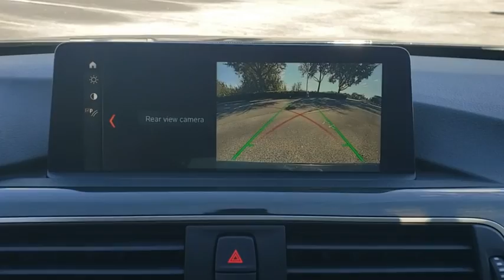2018 BMW 3 Series Lakeland, Plant City, Winter Haven, FL LPL4911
BMW Certified, CARFAX 1-Owner, LOW MILES - 38,478! FUEL EFFICIENT 35 MPG Hwy/24 MPG City! Keyless Start, CD Player, Smart Device Integration, Dual Zone A/C, iPod/MP3 Input, Turbo, Alloy Wheels, Back-Up Camera, Rear Air READ MORE!KEY FEATURES INCLUDERear Air, Back-Up Camera, Turbocharged, iPod/MP3 Input, CD Player, Keyless Start, Dual Zone A/C, Smart Device Integration MP3 Player, Onboard Communications System, Aluminum Wheels, Keyless Entry, Steering Wheel Controls.EXPERTS CONCLUDEKBB.com's review says If you're seeking a midsize-performance sedan with an unquestioned reputation for performance, quality, luxury and safety Great Gas Mileage: 35 MPG Hwy.PURCHASE WITH CONFIDENCEAdditional plans are available to extend coverage, if desired, Every vehicle is thoroughly inspected and reconditioned by BMW-Certified technicians, 1-Year/Unlimited Miles plus balance of original new vehicle limited warranty (4-Year/50,000-miles), Roadside Assistance includes jump starts, tire changes, lock out service, and fuel/fluid delivery, 24/7 Roadside Assistance (even if someone else is driving your vehicle), Trip interruption benefits are included, Service loaner and/or alternate transport are included for the duration of your protection planVISIT US TODAYFields BMW Lakeland is proud to serve the Central Florida region with quality new & used BMW cars in the Tampa Bay area. With the latest new BMW 3 Series & 5 Series cars in Lakeland like the BMW 328, 335, 528, Z4, X3, and X5, you are sure to find the new or used BMW vehicle you have been looking for in the Lakeland, Tampa, Palm Harbor, St Petersburg, Sarasota or Clearwater, Florida area. Come visit us at I-4 at Exit 33, 4285 Lakeland Park Drive, Lakeland, FL 33809 to see our vehicles.Fuel economy calculations based on original manufacturer data for trim engine configuration. Please confirm the accuracy of the included equipment by calling us prior to purchase.